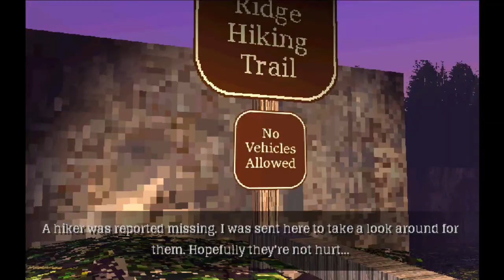I Played Siren Head